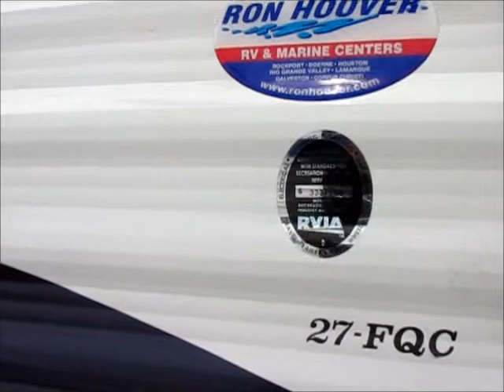2013 Canyon Cat 27FQC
2013 Canyon Cat 27FQC walk-around